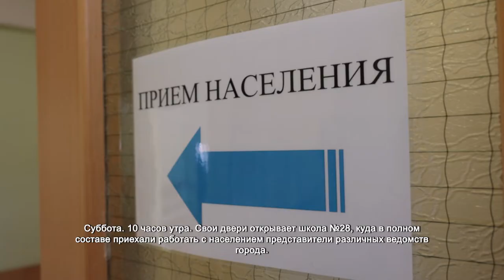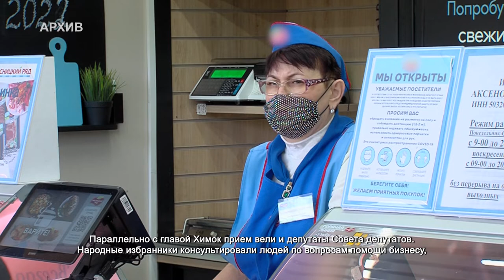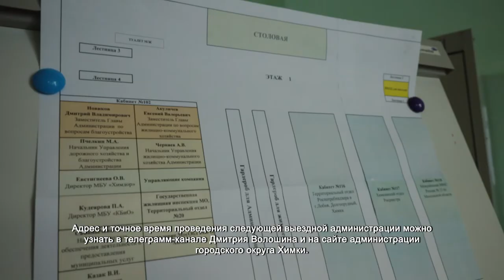Администрация города и депутаты провели встречу с жителями Старых Химок. 21.03.2022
Суббота. 10 часов утра. Свои двери открывает школа №28, куда в полном составе приехали работать с населением представители различных ведомств города. Кабинеты и классы заняли директора управляющих компаний Старых Химок, руководители дорожных и коммунальных служб, заместители главы администрации города и депутаты. Прием для граждан устроил глава Химок Дмитрий Волошин. Задача представителей администрации решить вопросы и прислушаться к пожеланиям людей.